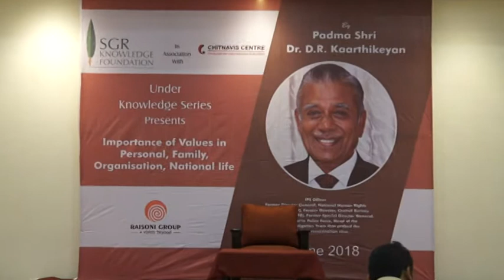KAARTHIKEYAN @ SGR KNOWLEDGE FOUNDATION- PART1